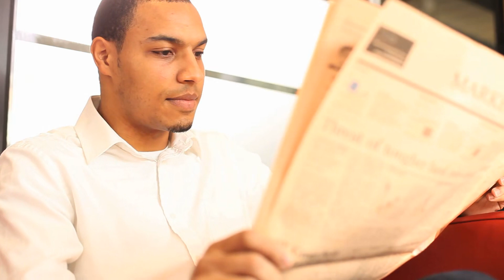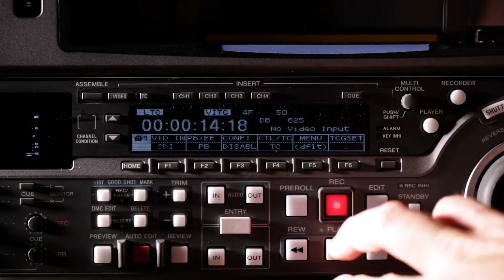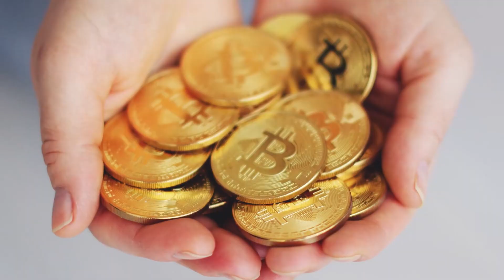[T1] Quốc Phục Đệ Nhất Triệu Hoán Sư Audio Truyện FuLL | Chương 1 - 5 | Ngũ Chích Dương Đồng Nhân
Truyện: QUỐC PHỤC ĐỆ NHẤT TRIỆU HOÁN SƯ Tập 1
Tác giả: Ngũ Chích Dương
Thể loại: Đồng Nhân